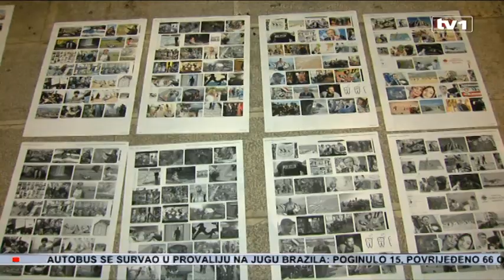Umjetnici iz BIH na bijenalu Mediterana i Europe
11 umjetnika iz naše zemlje učestvovaćče na 17 Bjeanalu umjetnika Mediterana i Evrope. Najprije putuju  u Đenovu 19. i 21, a potom u Milano od 22. do 25. oktobra.

Takmicenje umetnika iz  oblasti vizuelnih umjetnosti su Maja Bajrić, Melisa Vreto, Kemal Konaković, Lejla Bajramović, Nelisa Baždar, Ira Skopljak i Marija Ličina, iz muzičke oblasti sarajevski bend "The Last Location", literature Alma Gačanin, a iz oblasti gastronomije Merima i Amela Ivković.

Mlada umetnica Ira Skopljak iz oblasti vizuelnih umetnosti je istakla da je ovaj projekat prikazivanje covekovog otudjenja od prirode čoveka koji sve  više gura prirodu od sebe, odbacuje je zbog materijalizma i želje za profitom

U kategoriji za književnost, BiH će predstaviti Alma Gačanin sa video radom i poezijom koji je inspirisan Decatresovom izrekom "Cogito ergo sum".

U obasti muzike sarajevskom bendu THE LAST LOCATION nije prvo takmicenje

Tema 17. Bijenala koje se održava od 22. do 24. oktobra je "No Food’s Land". Cilj Bijanala je promovirati kreativnost mladih umjetnika, ohrabriti ih da razmjenjuju iskustva i uspostave veze.